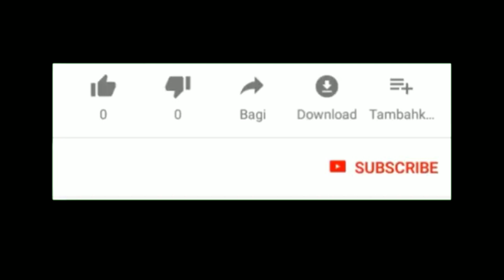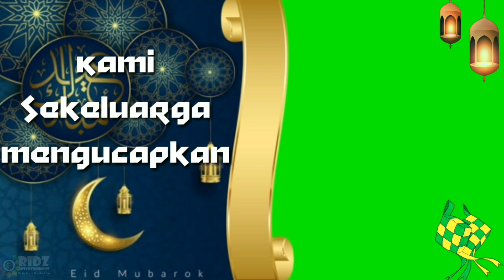Kumpulan greendscreen idul fitri 2020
Video greendscreen ucapan idul fitri 2020 yang keren, Tinggal pasang photo aja.